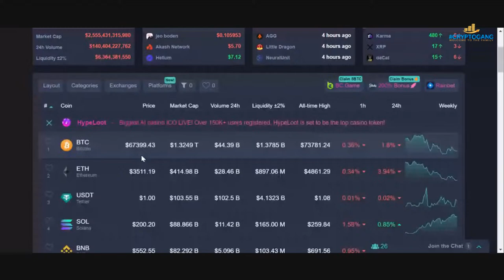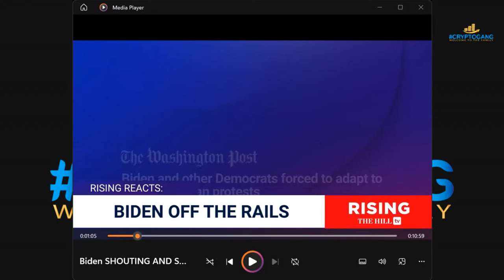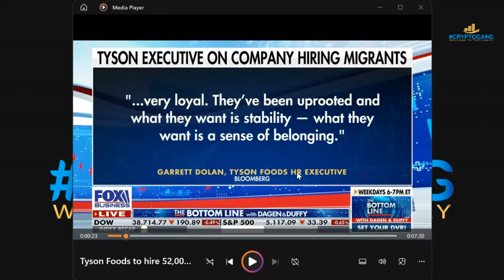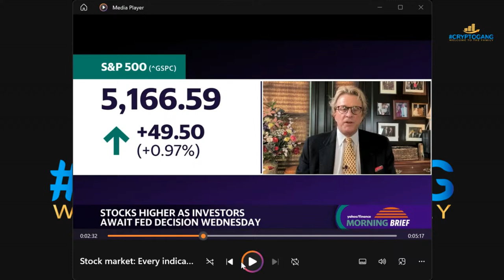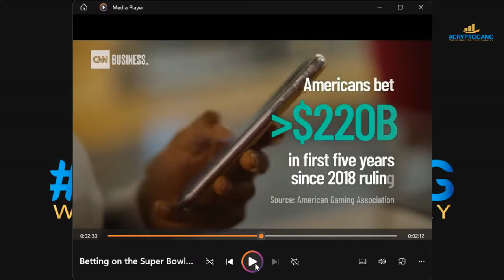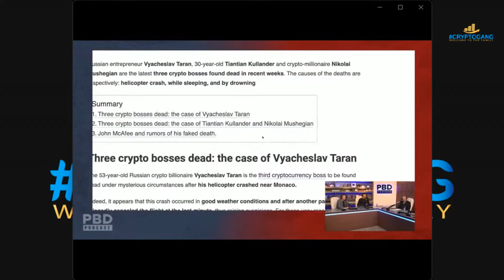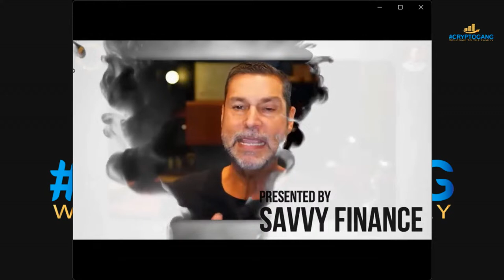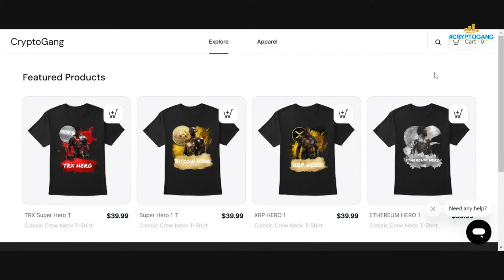This Is The Last Train Leaving To Financial Freedom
Thank you for viewing my channel. This video will discuss, This Is The Last Train Leaving To Financial Freedom

Join Us On Tik Tok: @cryptogangpodcast Get Your

The Gentlemen's Book Of Enlightenment